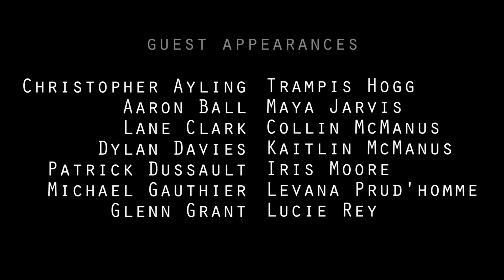Impermanence - Dylan Davies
A song I have been working on for a while, with a video shot in Montreal featuring Tristan Arseneault and Clay Nikiforuk, with help from Jodi Sharp.

Musical Inspirations include Jon Hopkins, Mr. Bill, edIT, and Longwalkshortdock.